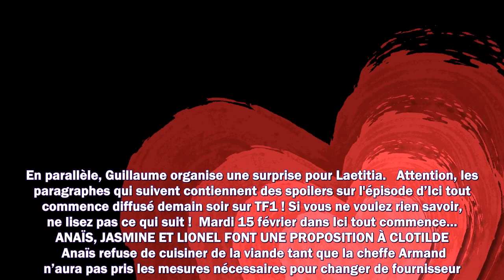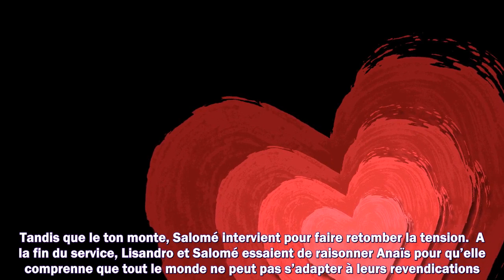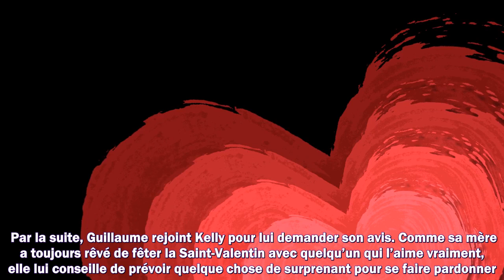Ici tout commence : ce qui vous attend dans l’épisode 336 du mardi 15 février 2022 [SPOILERS]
Meilleurs films
Meilleurs documentaires
Avant-premières
Box Office
Festivals
Court-métrages